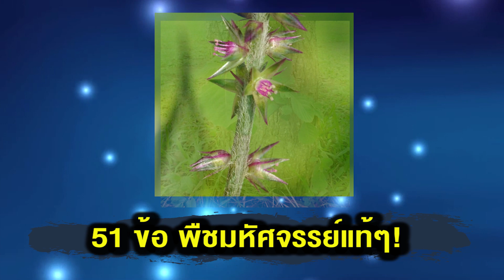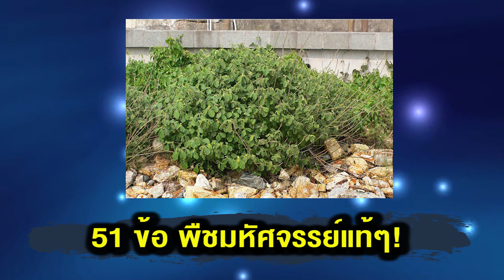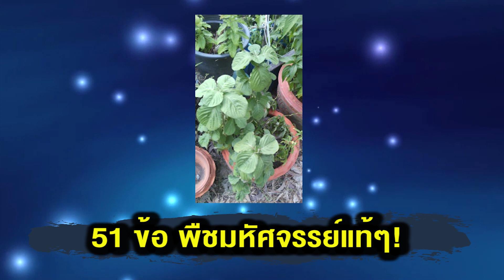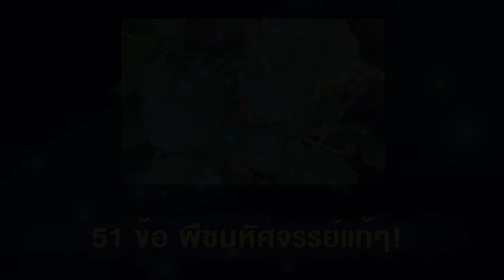ถอนทิ้งทำไม..! ไม่ใช่วัชพืช มีประโยชน์ต่อสุขภาพ 51 ข้อ พืชมหัศจรรย์แท้ๆ!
หญ้าพันงูขาว ชื่อสามัญ Rough-chaffed flower, Washerman’s plant, Prickly chaff-flower
หญ้าพันงูขาว ชื่อวิทยาศาสตร์ Achyranthes aspera L. (ชื่อพ้องวิทยาศาสตร์ Achyranthes aspera var. rubrofusca (Wight) Hook.f.) จัดอยู่ในวงศ์บานไม่รู้โรย (AMARANTHACEAE)
สมุนไพรหญ้าพันงูขาว มีชื่อท้องถิ่นอื่น ๆ ว่า หญ้าตีนงูขาว (กรุงเทพฯ), นอเงือเกะ (เชียงใหม่), ควยงูหลวง (น่าน), หญ้าโคยงู (ภาคเหนือ), ควยงู พันงู พันงูขาว พันงูเล็ก หญ้าท้อง (ภาคกลาง), พันธุ์งู (ไทย), หญ้าพันงู หญ้าพันงูเขา หญ้าไกงู (อื่น ๆ), โกยฉัวผี ต้อคาเช่า (จีนแต้จิ๋ว), เต่าโค่วเฉ่า ถู่หนิวชี หนิวเสอต้าหวง (จีนกลาง), โชวม้องู่ติ้ง, ต๋อค้อเช่า (จีน) เป็นต้น
สรรพคุณของหญ้าพันงูขาว
1.ลำต้นสดนำมาต้มเอาน้ำกินเป็นยาบำรุงธาตุ บำรุงธาตุไฟ (ลำต้น,ทั้งต้น)
2.ช่วยฟอกโลหิต (ทั้งต้น)
3.ช่วยทำให้เลือดไหลเวียนดีขึ้น (ราก, ทั้งต้น)
4.ช่วยทำให้นอนหลับ (ราก)
5.ช่วยลดความดันโลหิต (ทั้งต้น)
6.ทั้งต้นมีรสขม เผ็ดเล็กน้อย เป็นยาเย็นจัด ออกฤทธิ์ต่อปอดและไต ใช้เป็นยาดับพิษร้อน ถอนพิษไข้ แก้อาการร้อนใน ช่วยขับเหงื่อ (ทั้งต้น)
7.ทั้งต้นนำมาต้มเอาน้ำกินเป็นยาแก้ไข้ตรีโทษ (ทั้งต้น)
8.ตำรับยาแก้ไข้จับสั่นหรือไข้มาลาเรีย ให้ใช้หญ้าพันงูขาวประมาณ 30-45 กรัม นำมาต้มกับเนื้อสันในของหมูรับประทาน (ทั้งต้น) ส่วนรากก็มีสรรพคุณเป็นยาแก้ไข้จับสั่นเช่นกัน (ราก)
9.ใช้เป็นยาแก้ไข้หวัด ลดไข้ ตัวร้อน แก้เจ็บคอ ให้ใช้หญ้าพันงูขาวนำมาต้มกับน้ำกินหรือใช้เข้ากับตำรายาอื่น (ทั้งต้น)
10.ดอกใช้เป็นยาแก้และขับเสมหะ ช่วยแก้เสมหะที่คั่งค้างในทรวงอก แก้เสมหะในท้อง (ดอก) ส่วนอีกตำรับให้ใช้รากพันงูขาว รากขัดน้อย พริก เหง้าขิง นำมาบดให้เป็นผงกินเป็นยาขับเสมหะ (ราก)
11.ตำรายาไทยจะใช้ทั้งต้นนำมาต้มเอาน้ำกินแก้โรคในลำคอ (ทั้งต้น) ใบมีสรรพคุณช่วยแก้โรคในลำคอ แก้คออักเสบเป็นเม็ดยอดในคอ โรคในลำคอเป็นเม็ดเป็นตุ่ม (ใบ)
12.ผลมีสรรพคุณทำให้อาเจียน (ผล) ส่วนอีกข้อมูลหนึ่งระบุว่าส่วนของใบมีสรรพคุณทำให้อาเจียน (ใบ)
13.ช่วยแก้สะอึก (ดอก)
14.ใช้รักษาหูน้ำหนวก หรือหูชั้นกลางอักเสบ ด้วยการใช้รากสดนำมาคั้นเอาแต่น้ำแล้วนำมาใช้หยอดหู (ราก)
15.ใช้รักษาคางทูม (ทั้งต้น)
16.ช่วยแก้คอตีบ ด้วยการใช้รากสด รากบ่วงหนี่แช นำมาตำคั้นเอาแต่น้ำผสมกับน้ำตาลทรายพอสมควร ใช้ชงกับน้ำอุ่นกิน (ราก,ทั้งต้น)
17.ช่วยรักษาต่อมต่อมทอนซิลอักเสบ ด้วยการใช้รากแห้ง รากจ้ำเครือแห้ง และพิมเสน นำมาบดให้เป็นผงละเอียดใช้เป่าคอ (ราก)
18.ในอินเดียจะใช้รักษาหญ้าพันงูขาวเป็นยารักษาโรคเกี่ยวกับระบบทางเดินหายใจ หอบ หืด (ไม่ระบุส่วนที่ใช้)
19.ช่วยรักษาโรคกล้ามเนื้อหัวใจอักเสบ ด้วยการใช้รากสด รากบ่วงหนี่แช นำมาตำคั้นเอาแต่น้ำผสมกับน้ำตาลทรายพอสมควร ใช้ชงกับน้ำอุ่นกิน (ราก)
20.ใช้รักษาโรคเกี่ยวกับปอด ด้วยการใช้ลำต้นนำมาต้มกับน้ำกิน (ลำต้น)